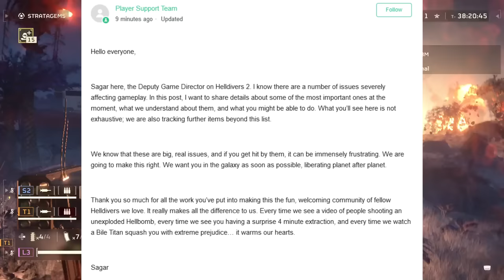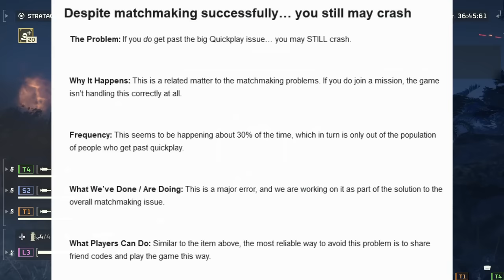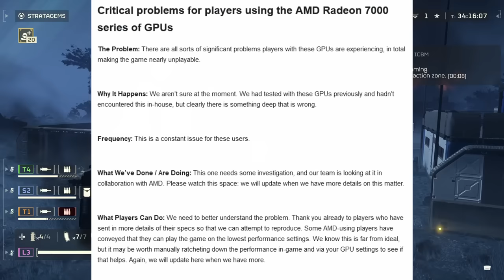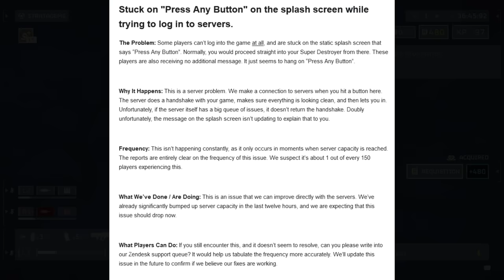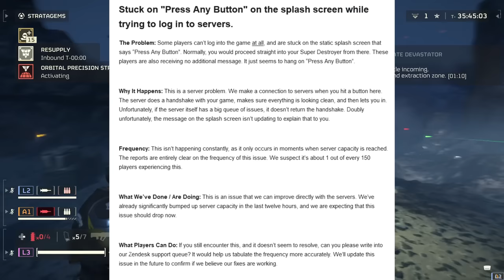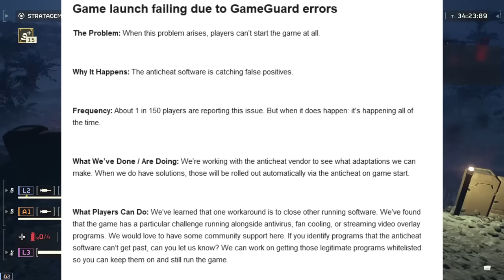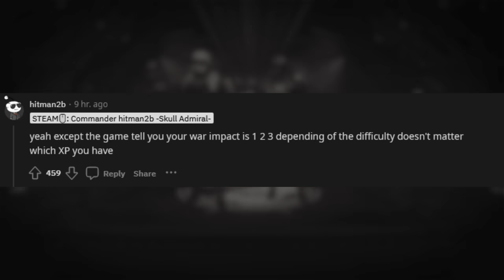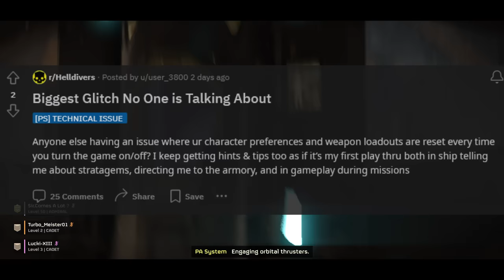Helldivers 2 - MASSIVE UPDATE COMING!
Hey, Helldivers 2 Patch, Developer Patches Bugs, Big Update Coming!
0:00 Helldivers 2 Update Confirmed
0:41 Developer Talks About Bugs After Patch
2:37 Matchmaking Issues
4:02 AMD Radeon 7000 Problems
5:53 Splashscreen "Press Any Button"
8:00 Game Gaurd
9:23 Community Manager Discusses XP

You can do this by joining down below. This will go towards upgrading the equipment here and improve the videos.

► Hey, I am Glitch Unlimited! This channel is dedicated to finding glitches for entertainment and to HELP/ASSIST the Devs in debugging a game.                                                              _____________________________________
►Glitching History:
In 2020, I discovered glitches like Unlimited Brahmin/Collectron Glitch, Unlimited XP Glitch, Duplication Glitch with Items,  Camp Objects Dupes and many other discoveries. I have been glitching games since i played Tony Hawk: American Wasteland, which that is long ago when the game was released. You could say i am glitching enthusiast.